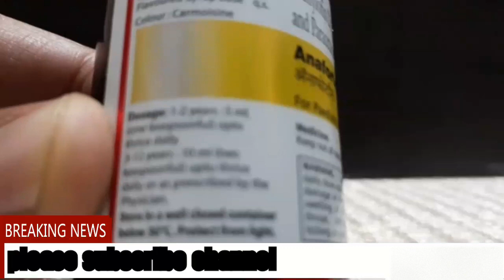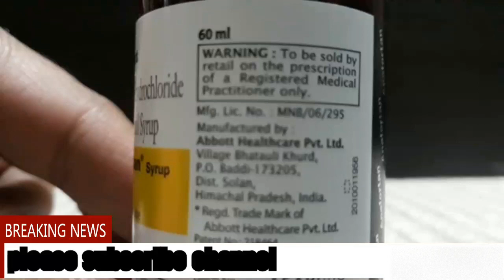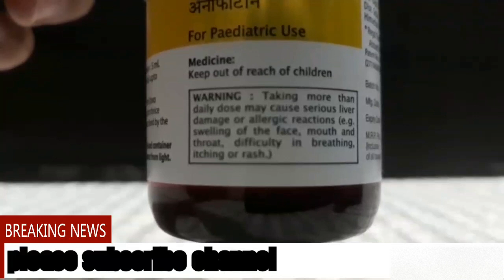Anafortan syp review in hindi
Anafortan syp reveiw

Anafortan syp in hindi

Anafortan Syrup is a prescription medicine used to treat stomach pain. It is a combination of two medicines that works effectively to reduce abdominal pain and cramps by relaxing the muscles of the stomach and gut. It also blocks the pain signal from reaching the brain.